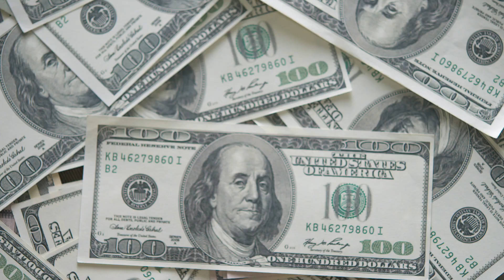MANIFESTAÇÕES EM ANGOLA E A SUBIDA DE PREÇOS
OLÁ FAMILIA NESSE VÍDEO FALO UM POUCO DA ATUAL SITUAÇÃO QUE ANGOLA ENFRENTA ATRAVÉS DA SUBIDA DO COMBUSTÍVEL, SEXTA BÁSICA E O DÓLAR, QUE TEM DESEMBOCADO EM VÁRIAS MANIFESTAÇÕES A NÍVEL NACIONAL.

PRODUÇÃO E EDIÇÃO: (ARAFAT DANIEL)